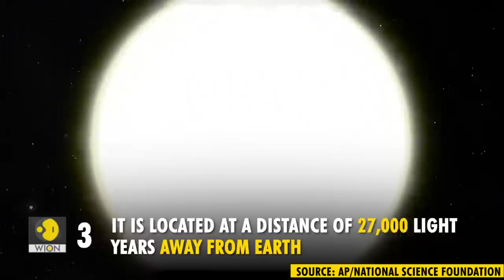Black hole at centre of Milky Way: Key details about Sagittarius A | WION Originals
Space enthusiasts around the world are fascinated after astronomers recently captured first ever image of a black hole at the centre of universe. It is the first image over compiled of Sagittarius A*